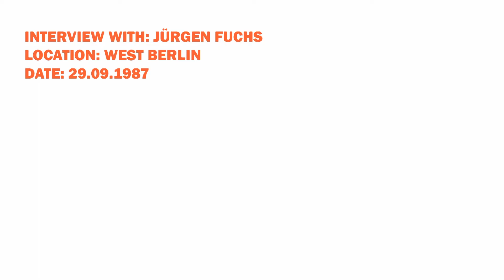Other Europe: Interview with Jürgen Fuchs